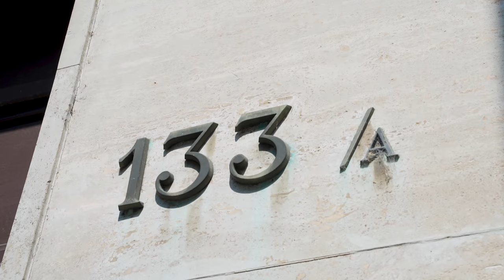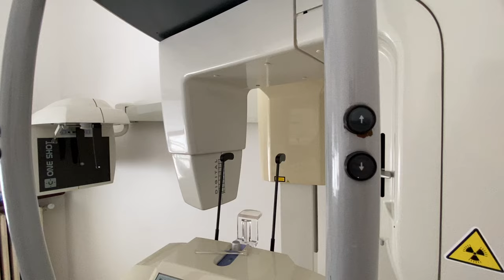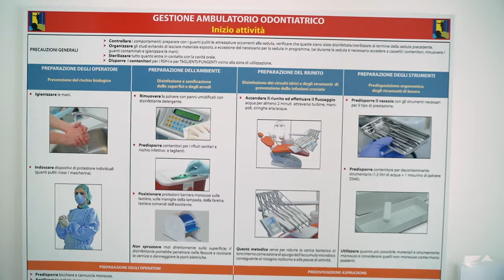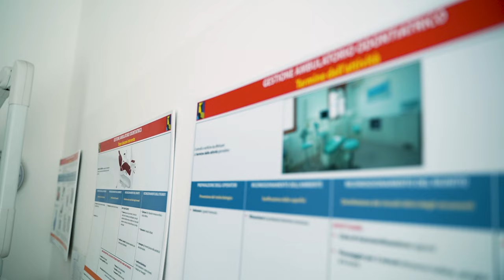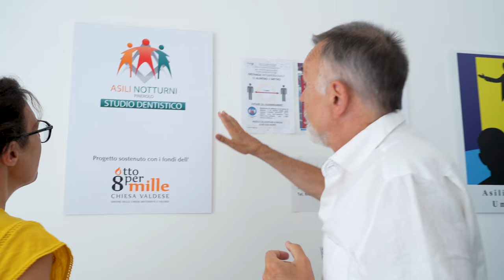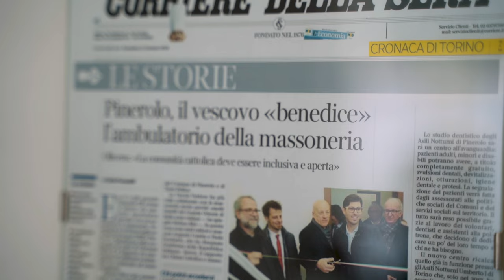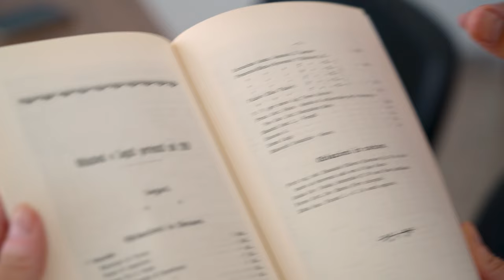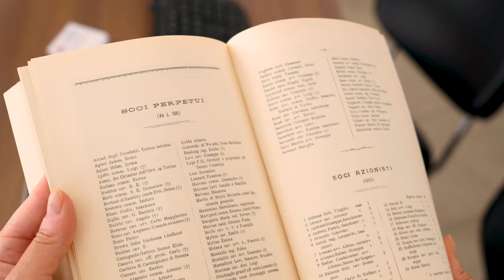Fede e Sfide EP05 | Danilo Mourglia, medico. Prendersi cura delle persone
Quinta puntata della serie video di Fede e Sfide. Protagonista Danilo Mourglia, medico, che ci ha raccontato il suo impegno nel prendersi cura delle persone.